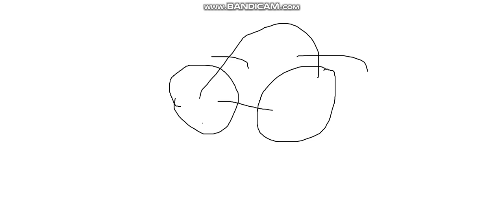I Can Draw Strong